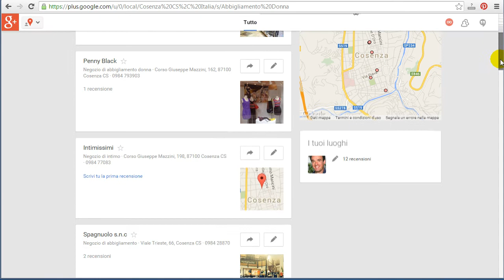Google+ Ricerche Local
Google+ Ricerche Local. Breve clip video che mostra come effettuare ricerche per categoria commerciale in una determinata area.